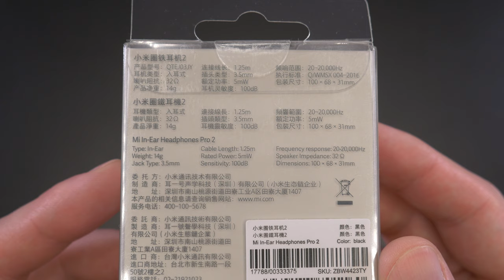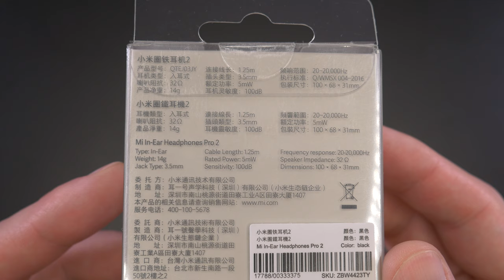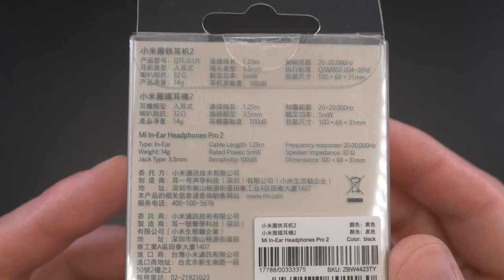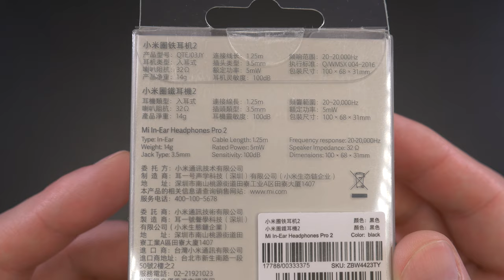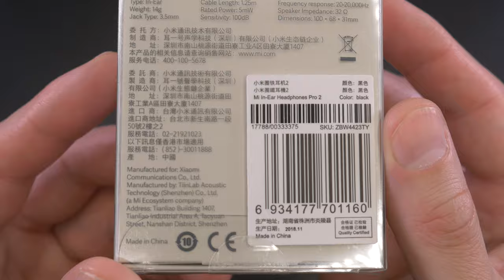Xiaomi Mi in-Ear Headphones Pro 2 - Распаковка наушников с AliExpress (Unboxing)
Всем привет и сегодня мы проведем распаковку наушников от компании Xiaomi, модель Mi in-Ear Headphones Pro 2

Title: THBD – Humanité
Artist: THBD